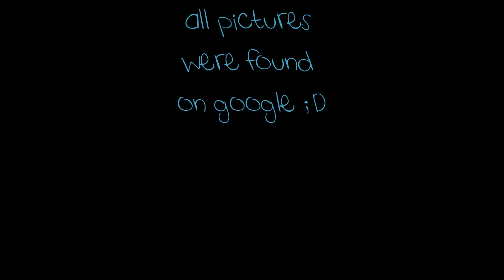Scene Queens ;3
My top fav scene queens, hannie dropkick, vonna venom, & amber on fire